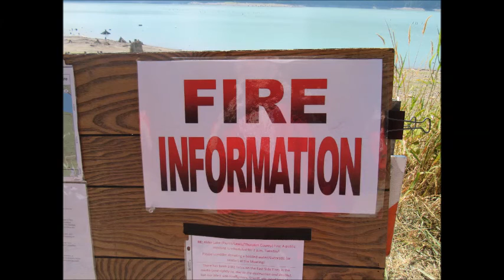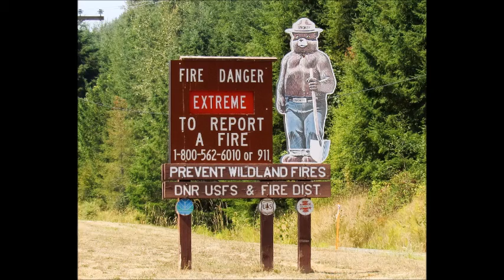Fire at Alder Lake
August 11, 2015 a fire was reported on the south side of Alder Lake high on the side of a densely forested hill.  Inaccessible to the fire crews we hurried down to check on the situation.